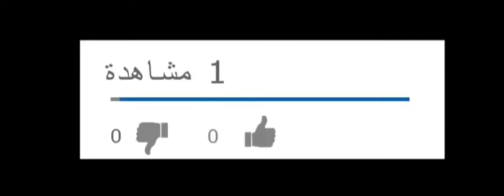طريقة عمل الكشري ... بكل اسراره..بطعم لذيذ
طريقة عمل الكشري ...بطعم لذيذ .
طريقتى فى عمل الكشري وسر صلصة الكشري المصرى .وطريقة عمل الكشرى المصرى من الالف للياء .
لاتنسو دعمكم للقناة بالإشتراك وقولو رايكم فى كومنت.